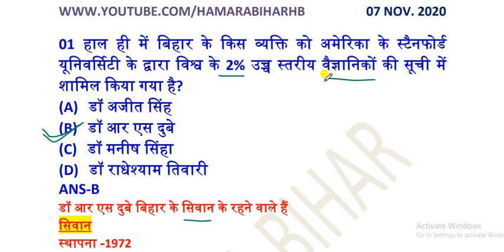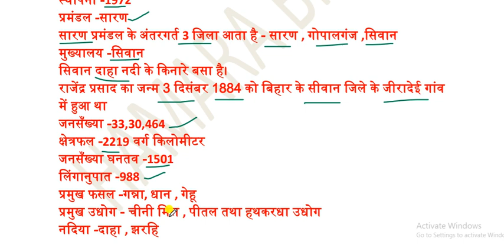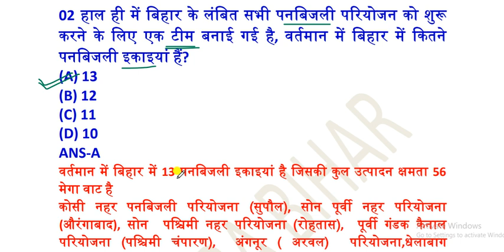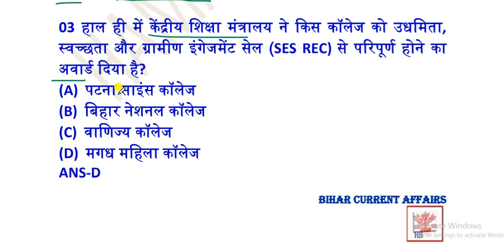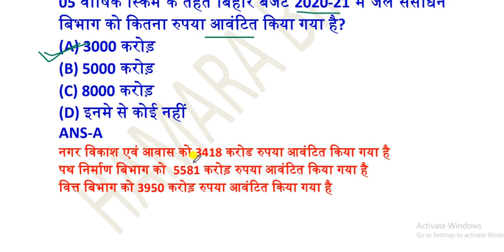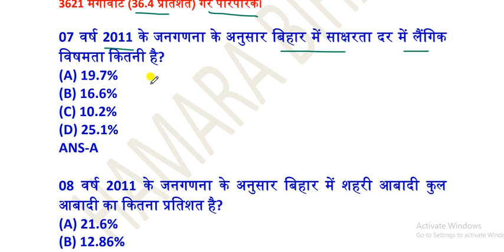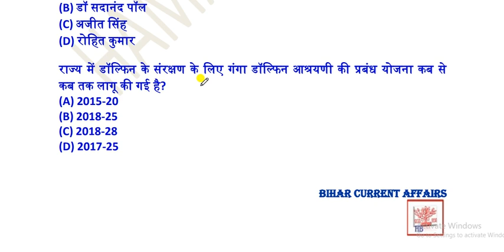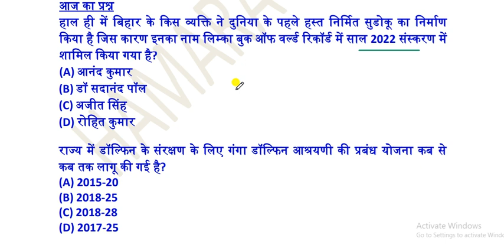07 NOVERMBER 2020 BIHAR CURRENT AFFAIRS